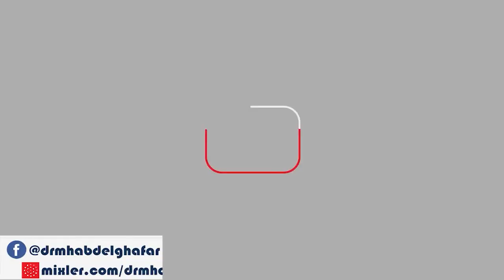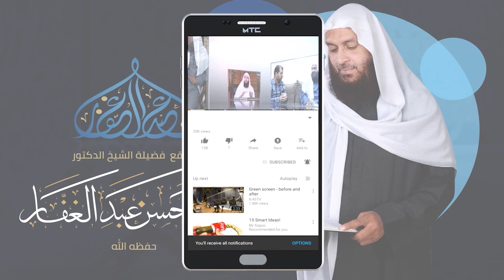شعب الإيمان باب في اصلاة 24 2 2021~1